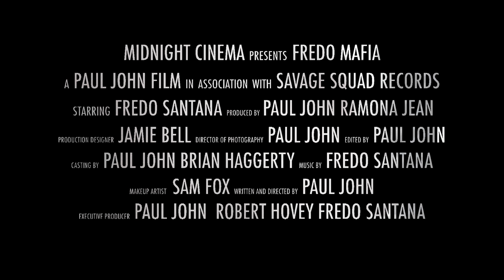Fredo Mafia (Short Trailer)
Big boss Fredo, leader of the Fredo Mafia, is taking over Chicago. Learn how a young Fredo becomes himself and has to take position. Watch how the Fredo Mafia takes over the entire city, coming for any percentages and product, one territory at a time, slug by slug. Fredo and his mafia soon become a high prized target and must go to war with a slew of old time mafia gangs who want Fredo gone for good, the question is will they succeed? Experience the 30 minute film starring legendary Fredo Santana himself in this gritty gruesome chronicle. Written and Directed by Paul John. Music by Fredo Santana. Coming 2018.

Follow - @FREDOSANTANA300 @THEPAULJOHN @SAVAGESQAUDRECORDS @MIDNIGHTCINEMA